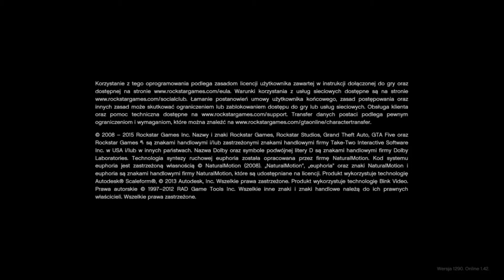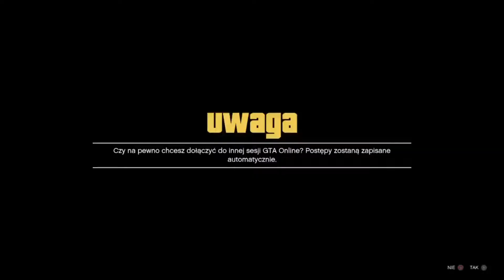GTA 5 online 1 42 Kazdy pojazd w bazie ,przygotowanie do kopiowania solo!!!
GTA 5 online 1 42 pl BMX w bazie przygotowanie do kopiowania solo